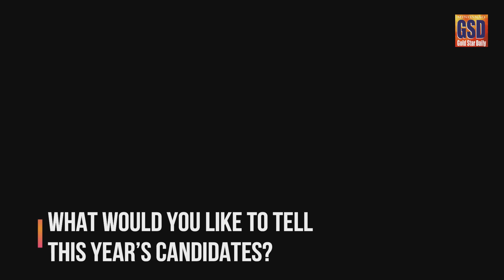Mindanao Gold Star Daily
Miss Cagayan de Oro 2019 - Coronation Night is just around the corner, but before that get to know more about the reigning Queen herself, Mary Chris Suico this coming Friday only here at Urbanlife the Lifestyle Section of Mindanao Gold Star Daily.

Watch her as she makes her final walk as our Miss Cagayan de Oro on Saturday at the Limketkai Center, Atrium and watch this behind the scene footage of her photoshoot and her message to the aspiring candidates and to her successor.

A Big Thank you to the following:
Hogs & Cattle Steakhouse SM CDO Downtown Premier
Studio 8 Photography
Hale Retcie Salcedo Demetrio| Hair & Makeup
Mags | Wardrobe
Ian Nuer | Set and Wardrobe Stylist